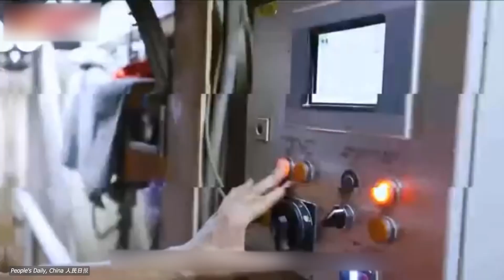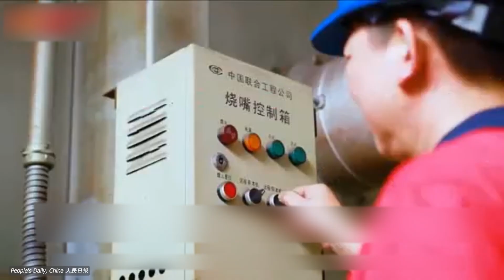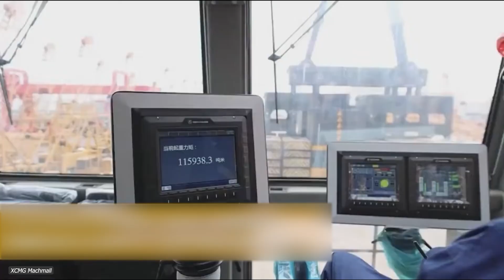China’s Megamachines Are Baffling U.S. Engineers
China’s history of monumental construction stretches back over two thousand years, with projects like the Great Wall and the Grand Canal standing as symbols of human tenacity and vision. These early feats, achieved through vast mobilization of manpower and rudimentary tools, shaped trade, territory, and culture across centuries. Today, China’s drive to build remains undiminished, yet it has evolved into a highly mechanized, technology-intensive endeavor. From coastal reclamation to high-speed railways spanning thousands of kilometers, the country’s approach to infrastructure development has undergone a sweeping transformation. This modern momentum is powered by an arsenal of unprecedented “mega machines,” each capable of completing projects at speeds and scales that were once unimaginable.
 In the late 20th century, a series of economic reforms paved the way for rapid industrial growth and an urgent demand for new infrastructure. Between 1980 and 2000, China’s urban population nearly doubled, placing immense pressure on traditional building methods. In response, state-owned enterprises and private firms began investing in advanced construction equipment. By the mid-2000s, the country emerged as a leader in large-scale engineering projects, exemplified by landmarks such as the Three Gorges Dam—an undertaking that required sophisticated cranes, tunneling devices, and specialized vessels. These earlier achievements served as a catalyst, prompting further innovations in machinery that would eventually redefine global standards for construction speed and capacity.